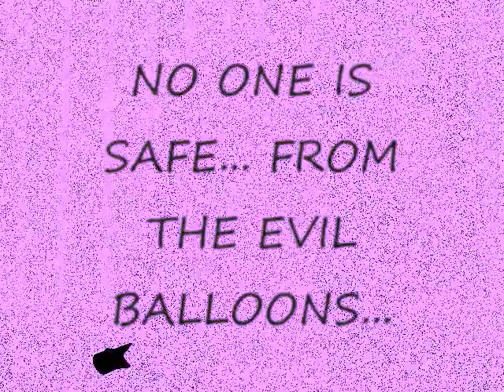I Was Attacked By Balloons! D: HELP!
Me and my sister being idiots! XD

Bored on a random night.

The begining music the like 5 seconds of Selena Gomez's "Kiss And Tell"

Have a nice ballooon free day :D

A piece of advice, STAY AWAY FROM BALLOONS! THEY WILL KILL YOUr FAMILY AND YOU! D:

ESPECIALLY the pink ones...